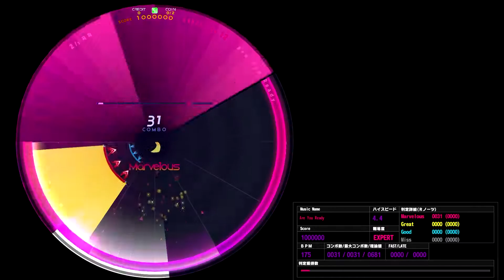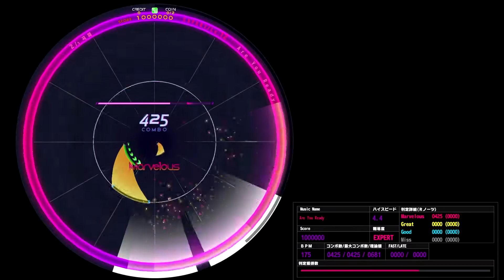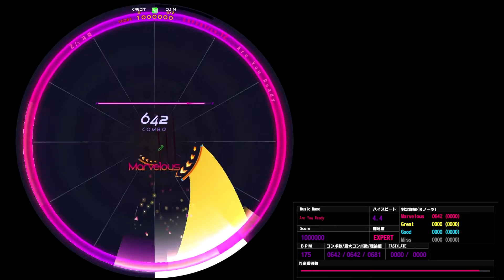[WACCA Reverse] Are You Ready (EXPERT) AM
[WACCA Reverse] Are You Ready (EXPERT)

Getty

Lv. 12